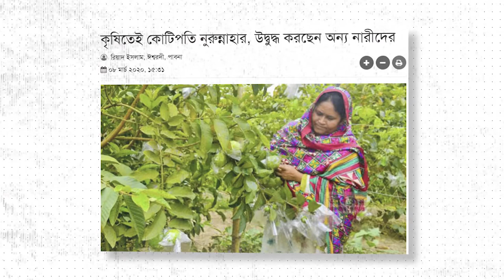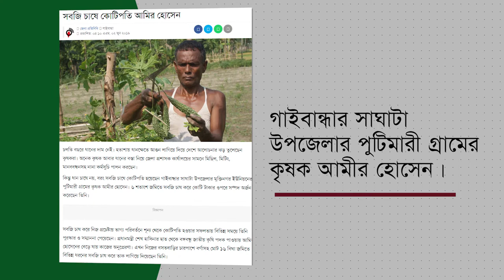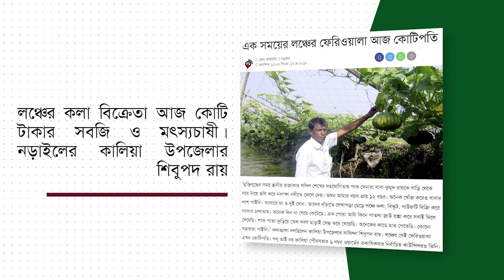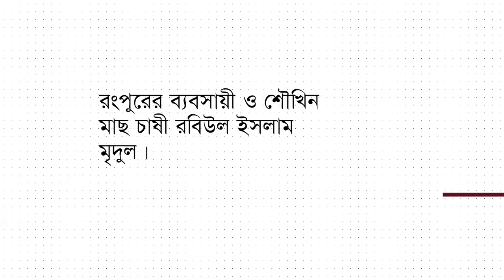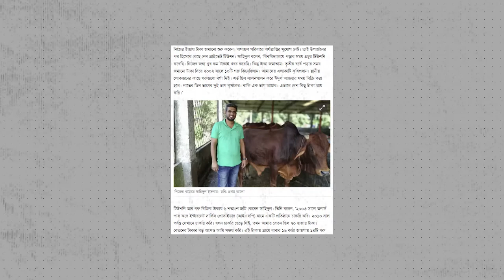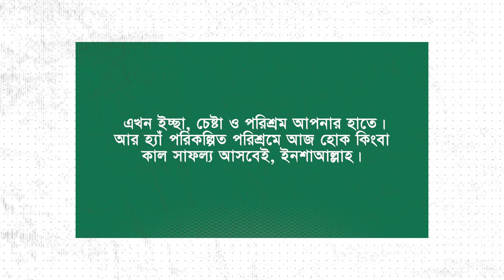10 Successful & Richest Farmer | কোটিপতি ১০ কৃষকের গল্প | AAM BANGLA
কৃষিতে কোটিপতি ১০ কৃষকের গল্প!

10 Successful & Richest Farmer | কোটিপতি ও সফল ১০ কৃষকের গল্প | AAM BANGLA

হাজারো সফল কৃষক ছড়িয়ে আছে সারা দেশে। এই ভিডিওতে কোটিপতি হওয়ার পদ্ধতি দেখানো হয়নি। শুধু আপনাদেরকে এটুকু ধারণা এবং উৎসাহ দেয়ার চেষ্টা করা হয়েছে যে কৃষিতেও কোটিপতি হওয়ার যথেষ্ট সুযোগ রয়েছে। এখন ইচ্ছা, চেষ্টা ও পরিশ্রম আপনার হাতে। আর হ্যাঁ পরিকল্পিত পরিশ্রমে আজ হোক কিংবা কাল সাফল্য আসবেই, ইনশাআল্লাহ।

তথ্যসূত্র: চ্যানেলআইঅনলাইন, শাইখ সিরাজ, বায়েজিদ মোড়ল, দেশ আমার মাটি আমার, দীপ্ত  কৃষি, আরটিভি কৃষি ও কৃষ্টি, প্রথমআলো, জাগোনিউজ,অধিকারনিউজ, বাংলাদেশ প্রতিদিন ও অন্যান্য।

২. ঘাস চাষে কোটিপতি গাইবান্ধার আব্দুল গফুর

৩. সবজি চাষে কোটিপতি আমির হোসেন

৪. লঞ্চের কলা বিক্রেতা থেকে কোটিপতি চাষী

১০. গরুর খামার করে কোটিপতি সাহিদুল